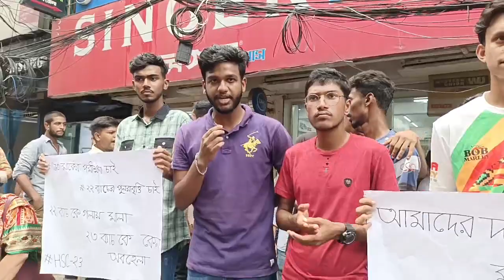৫০ মার্কে পরীক্ষা দিতে চান এইচএসসি পরীক্ষার্থীরা...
৫০ মার্কে পরীক্ষা দিতে চান এইচএসসি পরীক্ষার্থীরা...
ময়মনসিংহ প্রেসক্লাবের সামনে থেকে সরাসরি...